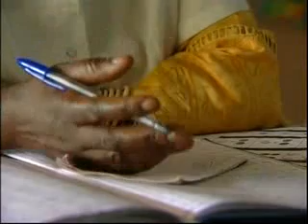Umuna Winkorabara Utemba uduga(Ninde) Part 2 of 5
Ninde - Umuna Winkorabara Utemba uduga